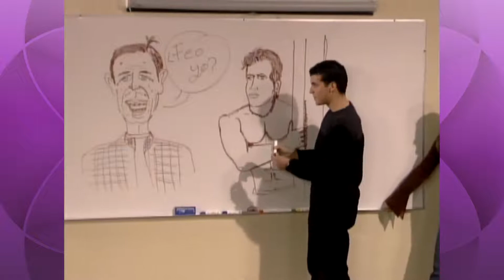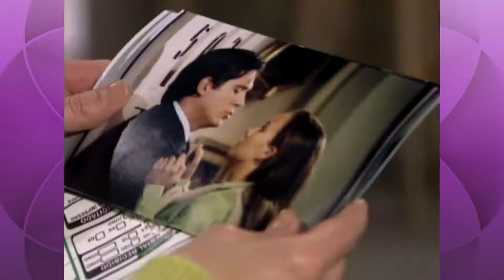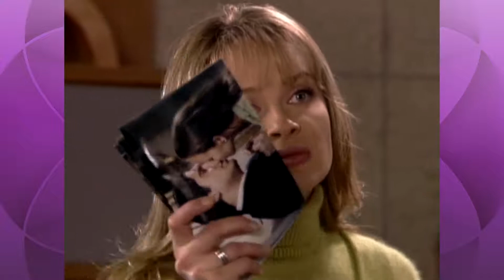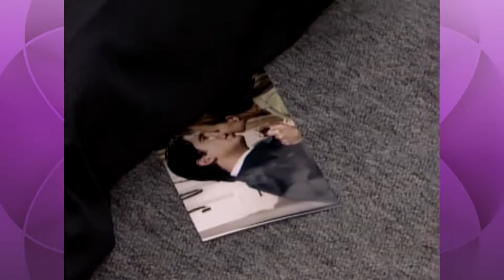50- Amigas y Rivales - Don Roberto descubre a su Hijo | RETRONOSTALGIA